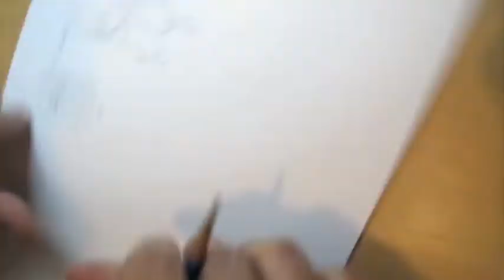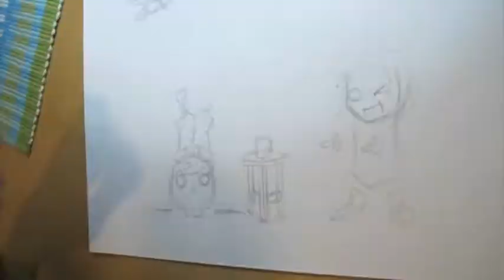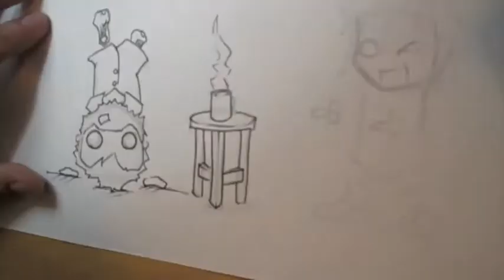Wheezy Waiter Chibi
A fanart of wheezy Waiter.

You can find this drawing on my deviant Art.

Amalgem.Deviantart.com